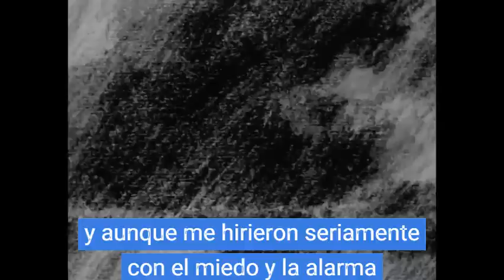Brothers in Arms Dire Straits Subtitulado Español